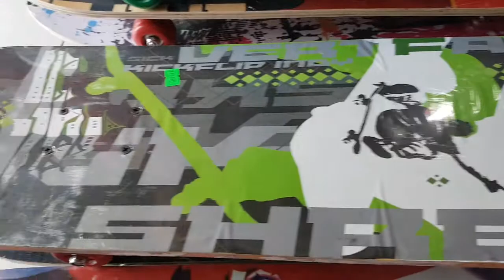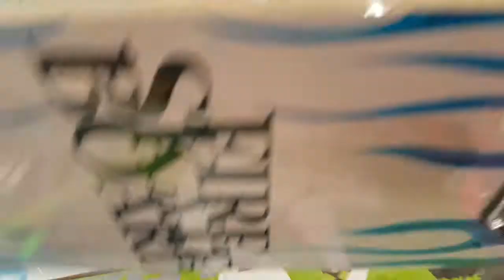ván trượt gỗ, (size mini 150k(60cm) ,(size trung 180k(70cm),(size lớn 200k (80cm), ván trượt gỗ